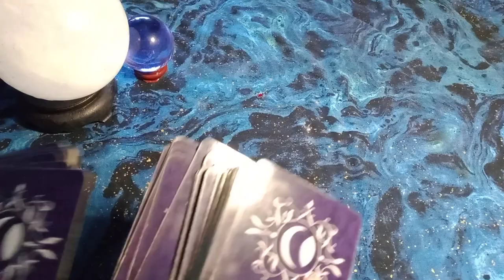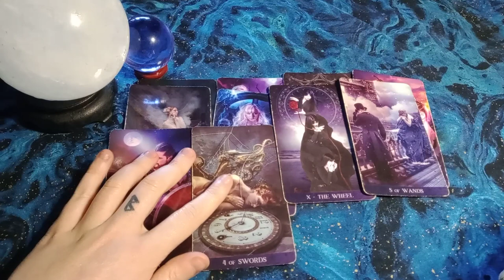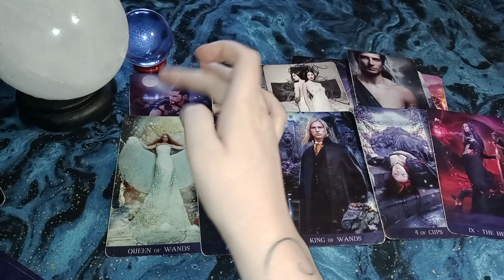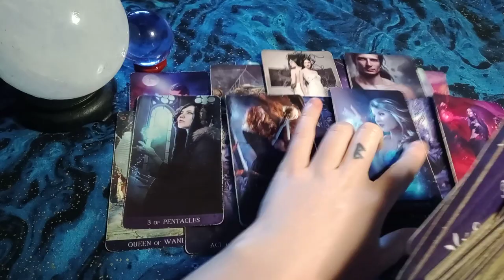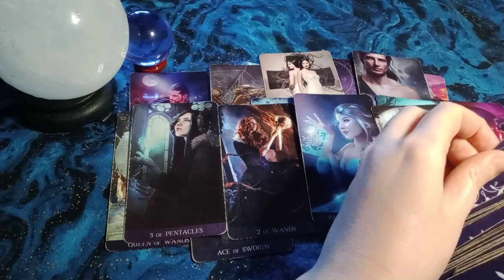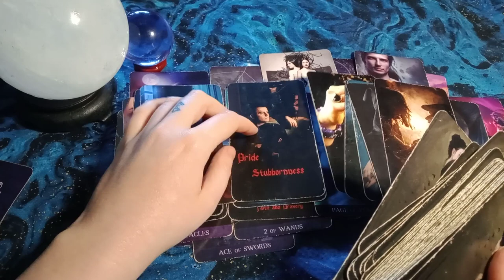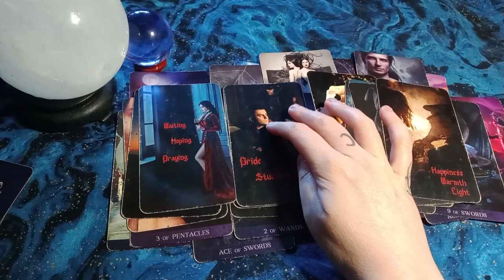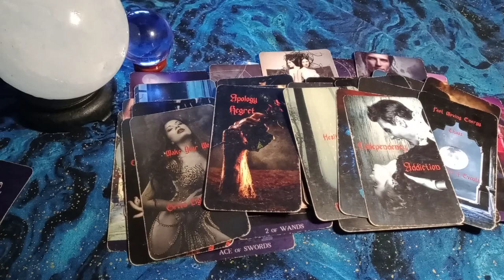Sagittarius - You MISUNDERSTOOD each other - Someone felt rejected/hurt - IT'S NOT WHAT YOU THINK